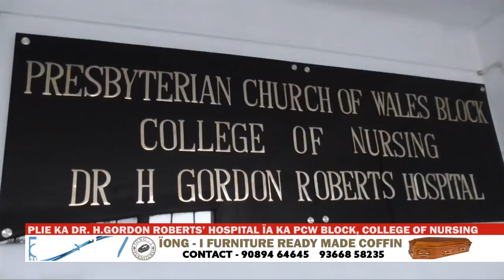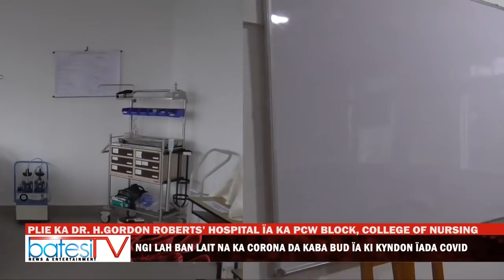PLIE KA DR H GORDON ROBERTS’ HOSPITAL ÏA KA PCW BLOCK, COLLEGE OF NURSING